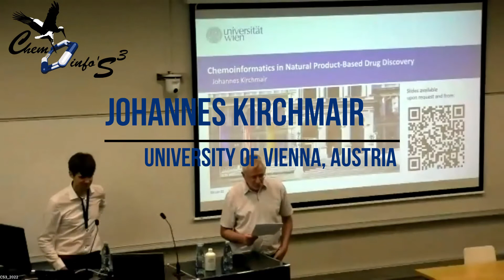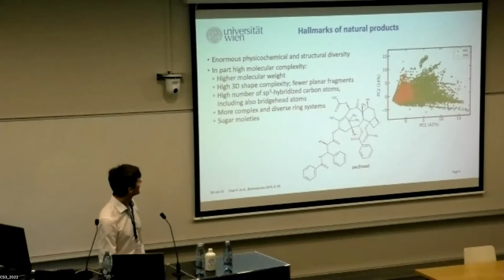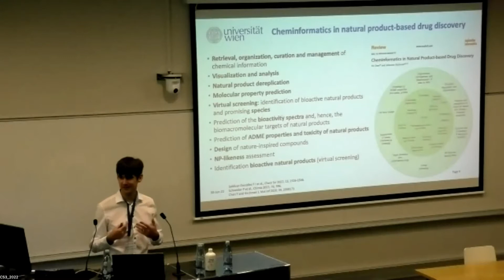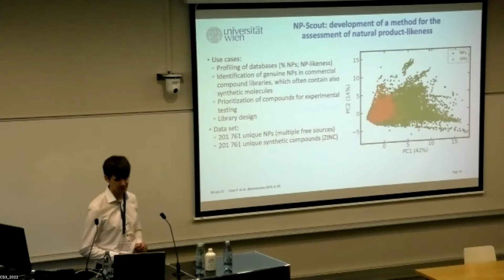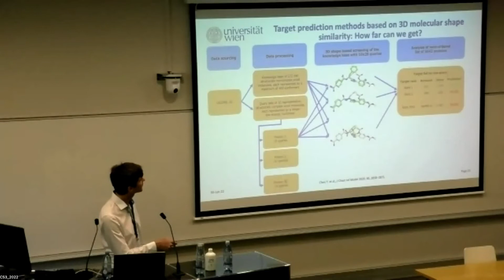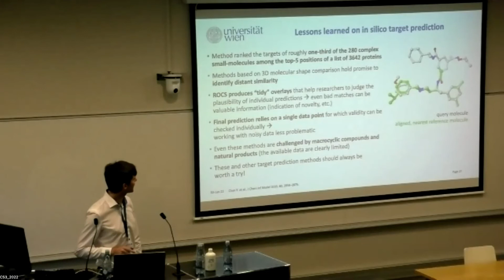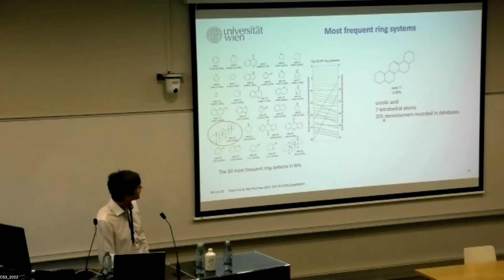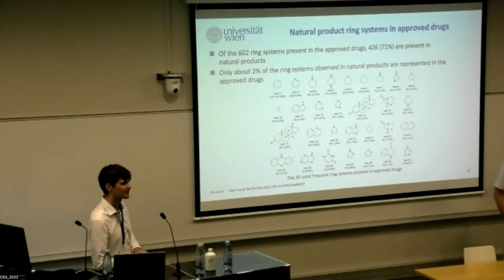Strasbourg Summer School in Chemoinformatics, 2022 : Johannes KIRCHMAIR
Chemoinformatics Strasbourg Summer School
(University of Strasbourg, 27 June - 1 July 2022)

Thursday 30 June, 9:00-9:40
Johannes KIRCHMAIR
(University of Vienna, Austria)

Cheminformatics in Natural Product-based Drug Discovery